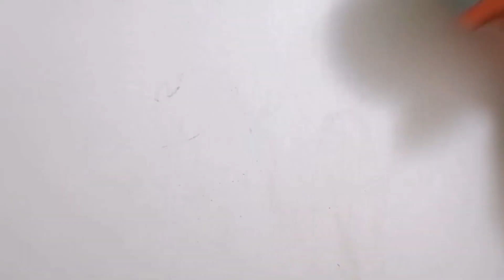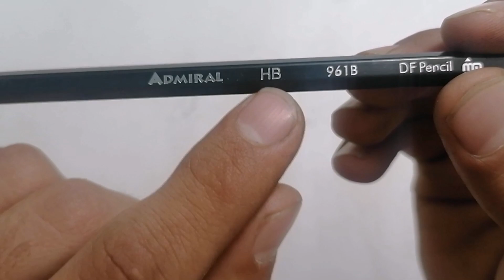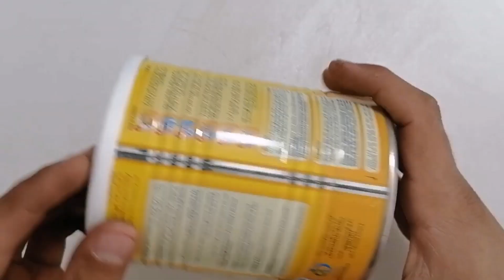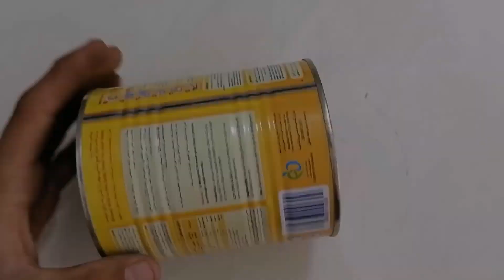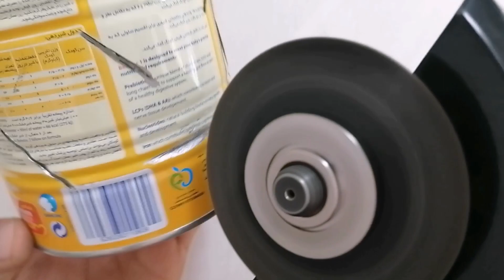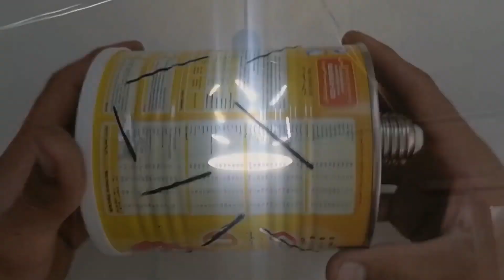5 DIY INVENTIONS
Hello guys in today DIY crafts tutorial we will see how to make 5 DIY inventions or simple ideas at home . These simple inventions are very creative and fun to build . In my channel you will discover a lot of tech gadgets videos and other awesome life hacks . Check my science experiments.

| Creative mind 81 |